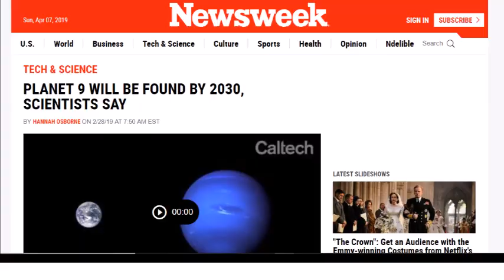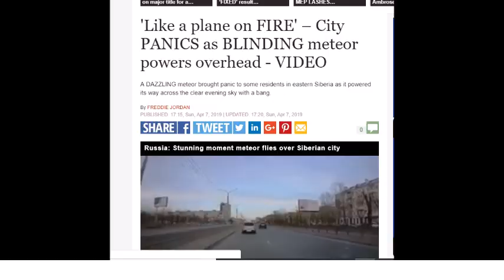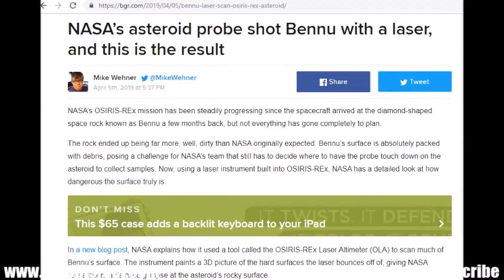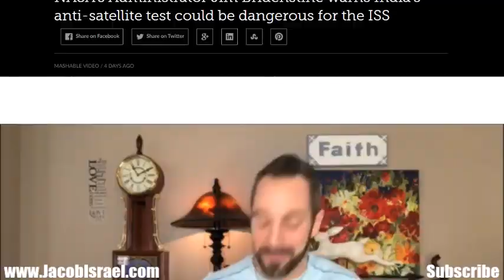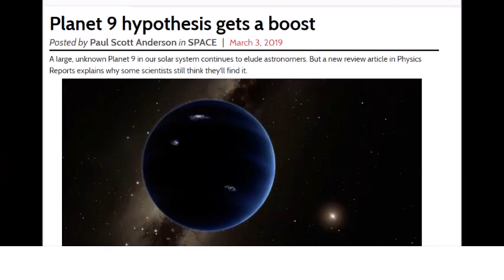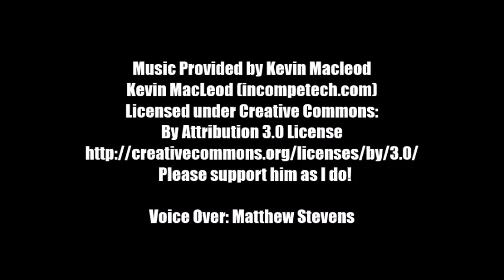An ARMS Race Is Happening In SPACE And No One Is Paying Attention! NASA, Nibiru, Asteroids, And More